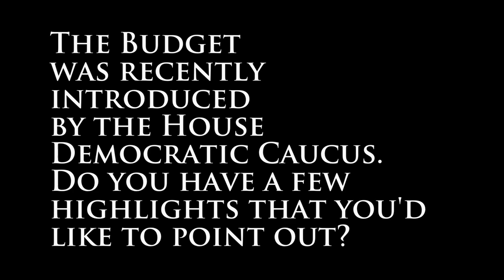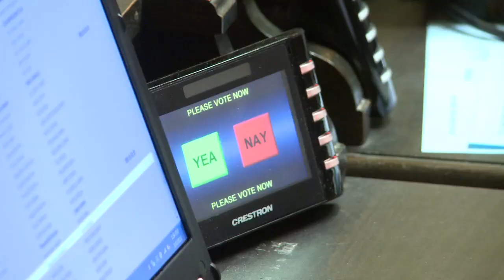The Budget: Where We Stand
Rep. John McCoy gives a brief overview of the House Democratic Caucus budget proposal that was unveiled on Wednesday in this week's legislative update.